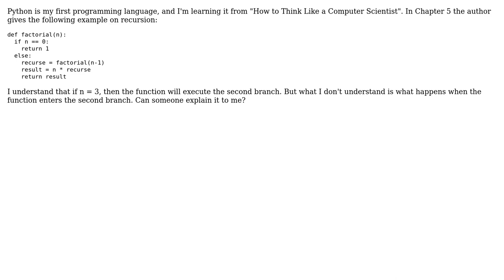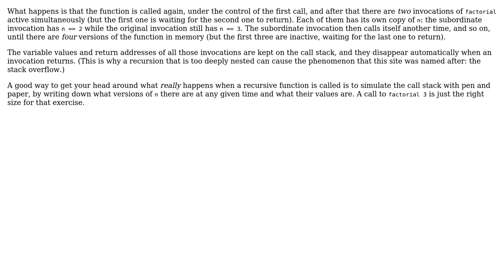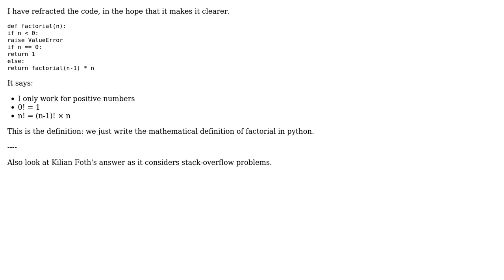Software Engineering: Need help understanding a recursion example in Python (2 Solutions!!)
Software Engineering: Need help understanding a recursion example in Python

With thanks & praise to God, and with thanks to the many people who have made this project possible! | Content (except music & images) licensed under CC BY-SA | Music | Images & others | With thanks to user thorsten muller user Kilian Foth user ctrl-alt-delor user Ali Mustafa and the Stack Exchange Network Trademarks are property of their respective owners. You are responsible for your own actions.